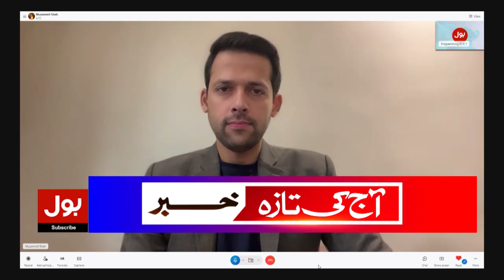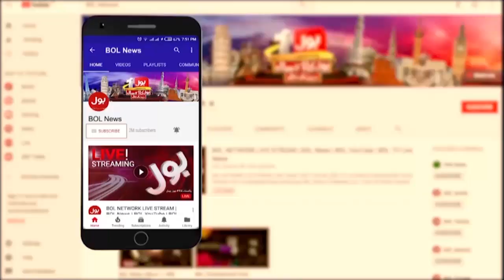Petrol Price Increase? | Inflation In Pakistan | Aaj Ki Taaza Khabar | Summaiya Rizwan | 15 Aug 2023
Petrol Price Increase? | Inflation Storm In Pakistan | Aaj Ki Taaza Khabar | Summaiya Rizwan | 15 August 2023